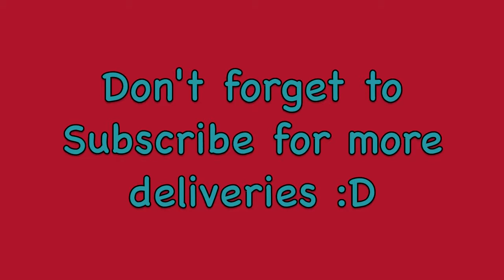Hunger Games 2/w PostMan-These goods for me?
Begin round 2! (I promise I don't win by people leaving this time :P)